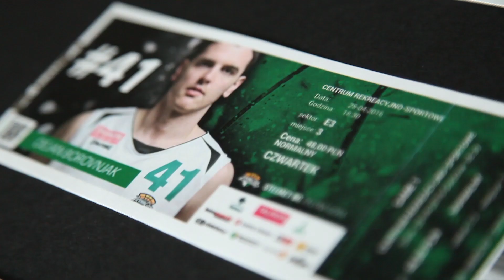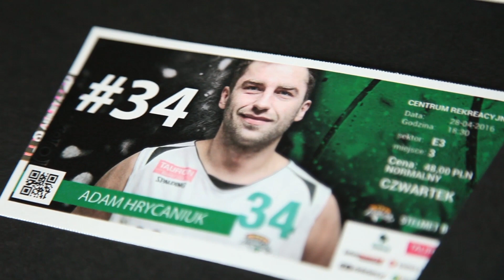Niespodzianka dla kolekcjonerów